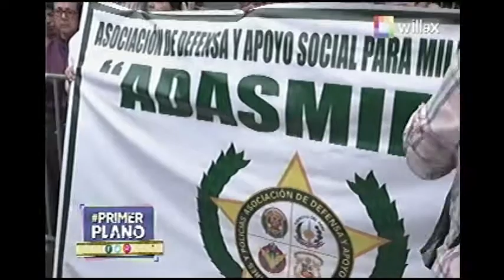POLICIAS Y MILIATARES EN RETIRO RECLAMAN POR PENSIONES (WILLAX TV)